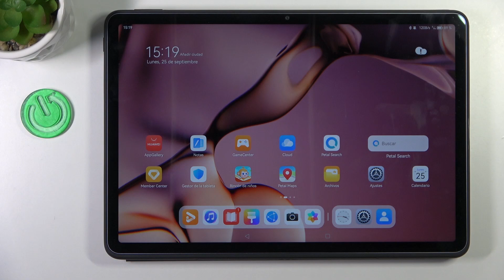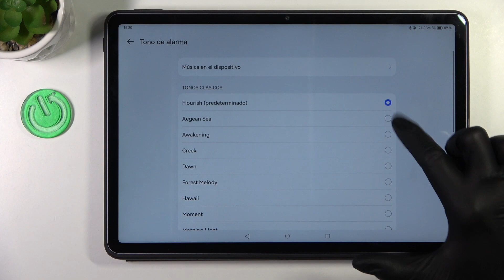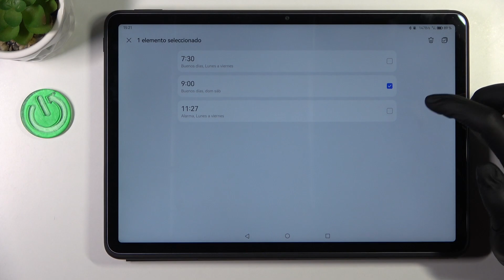Cómo configurar una alarma en Huawei MatePad 11.5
En este tutorial, te guiaré a través de los pasos para configurar una alarma en tu Huawei MatePad 11.5. Aprenderás a programar alarmas personalizadas para despertar a la hora que desees o recordarte eventos importantes.

Tutorial para programar alarmas en una tablet Huawei.
Despertador personalizado en Huawei MatePad.
Configuración de recordatorio de eventos en MatePad.
¿Cómo usar la función de alarma en Huawei MatePad 11.5?